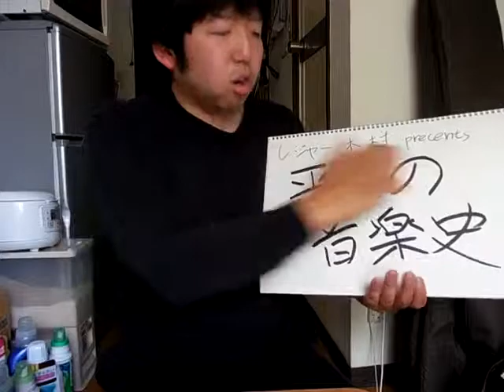【予告】平成の音楽史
4/26第一回｢美空ひばりの死と演歌の大暴落」を皮切りに、
全5回UP予定。